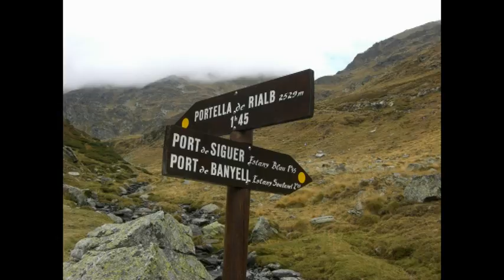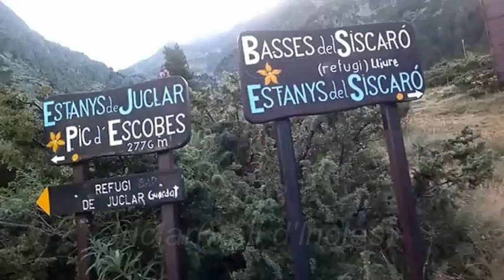CALAFELL CAMINA I ANDORRA CAMINEN JUNTS - 2005-2014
Resum dels 10 anys que "calafell Camina" i Andorra caminen junts per muntanyes d' Andorra